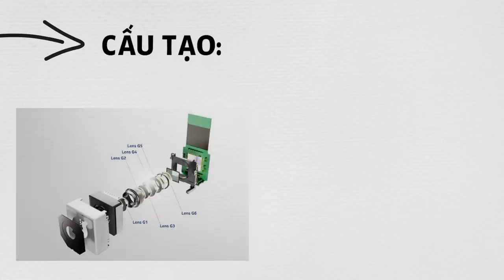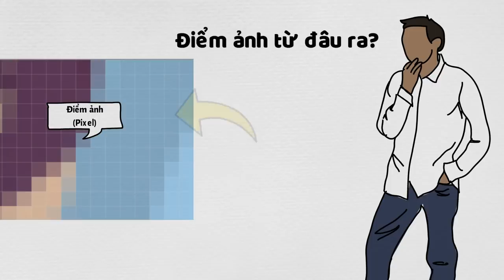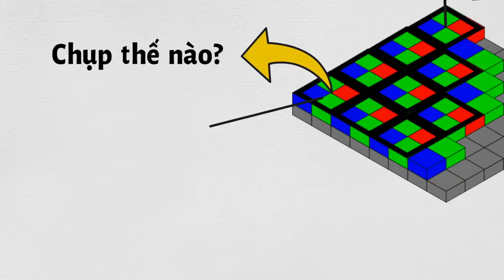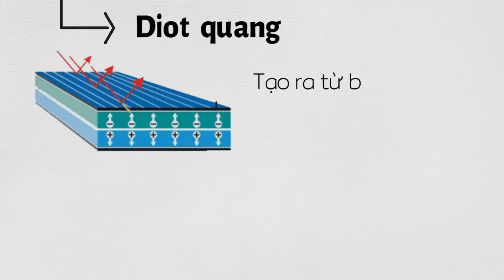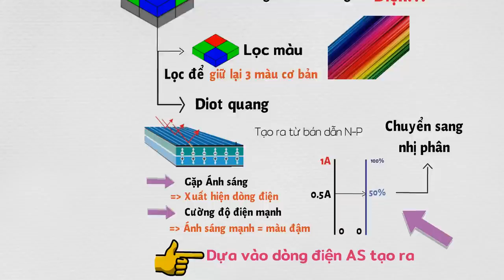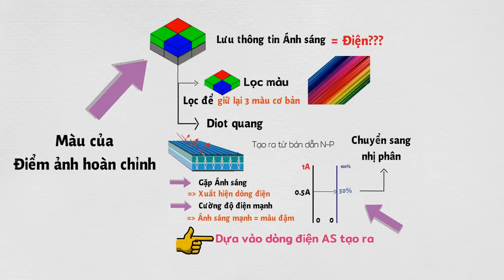Camera chụp ảnh như thế nào? Hiểu rõ trong 5 phút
Camera hoạt động như thế nào? Camera đã chụp ảnh như thế nào? Trong video này chúng ta sẽ cùng tìm hiểu nguyên lý hoạt động của camera để biết cách hoạt động của nó...
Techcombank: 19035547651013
CTK: VU HOANG DUONG (chi nhánh Hoàng Gia - HN)
Momo: 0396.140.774 (PHAM THI THU HUONG)